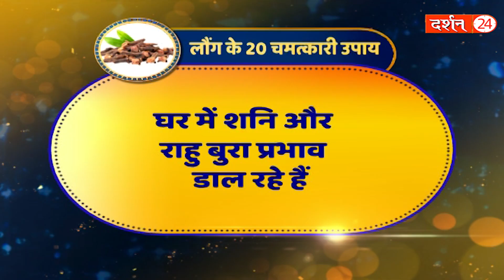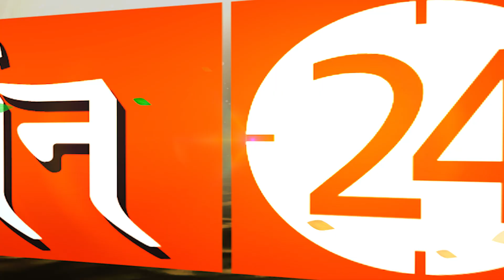सिर्फ एक उपाय..ज़िंदगी में कभी परेशान नहीं करेगा कुंडली का ये महादोष ! | Darshan24